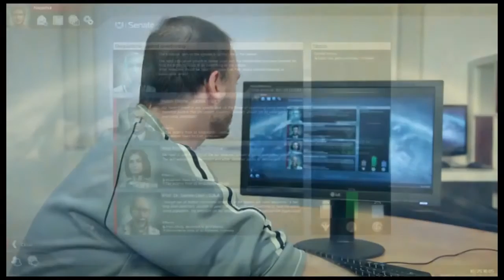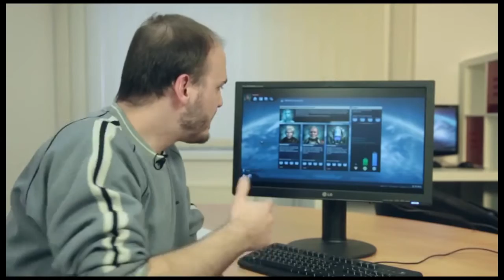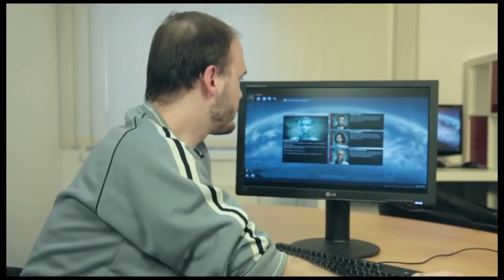Anno 2070: Metagame Feature